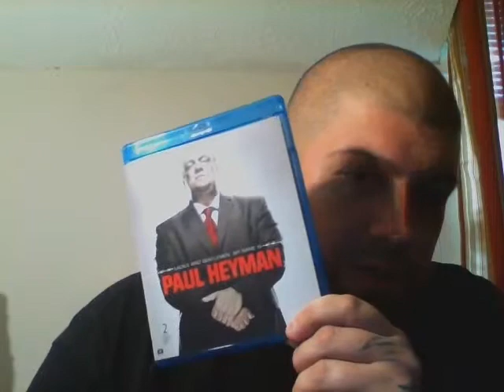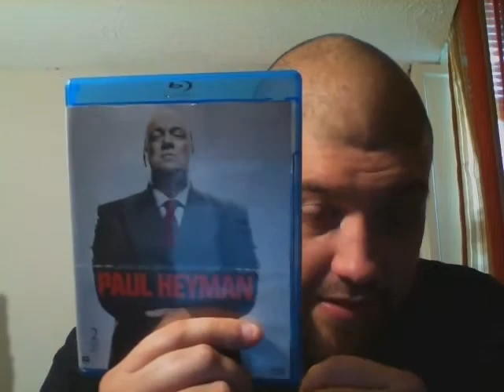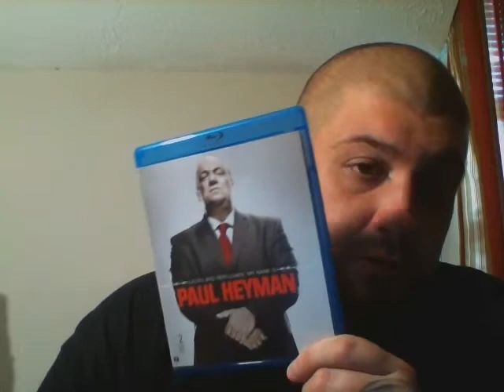Paul Heyman DVD Review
awesome dvd killer doc and a must buy